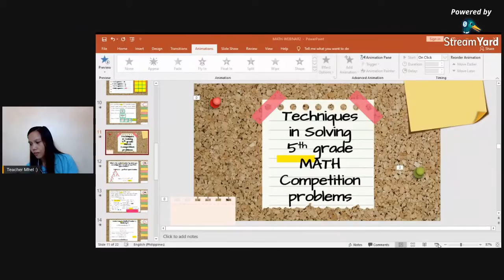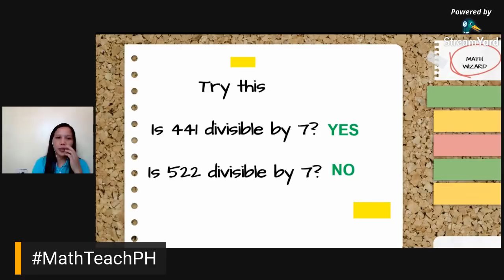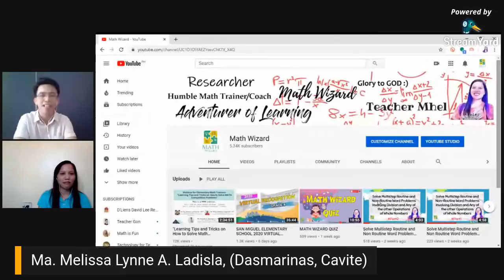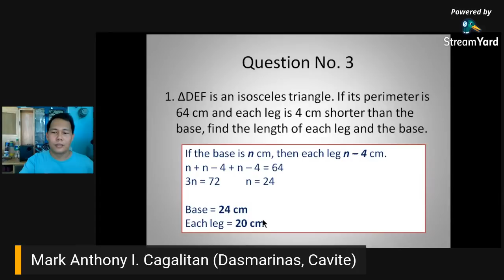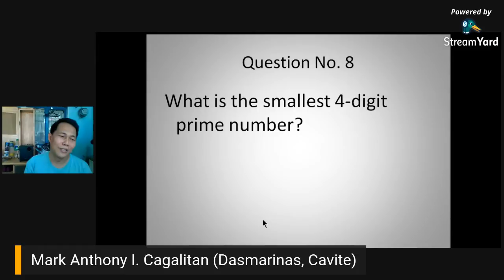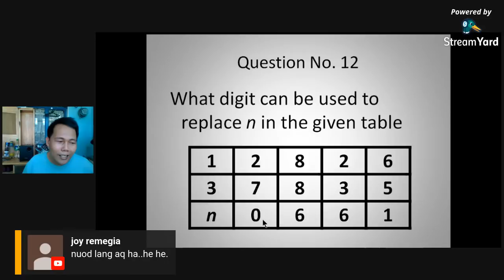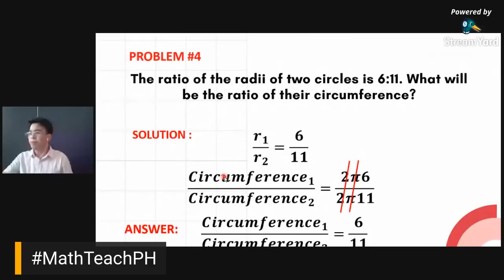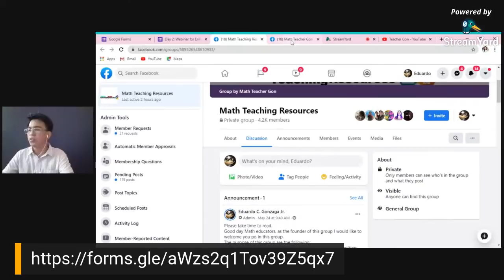Day 2: "Learning Tips and Tricks on How to Solve Math Competition Problems"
This video will provide tips and tricks on how to solve Math competition problems.
Please answer this EVALUATION FORM to GET YOU DIGITAL CERTIFICATE.